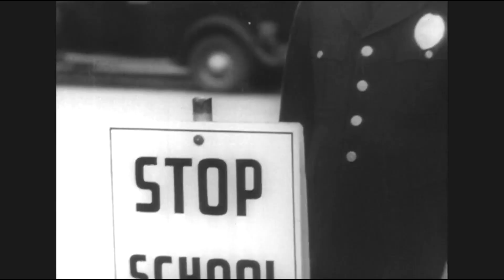Pedestrian Madness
Hold onto your walking shoes, folks, because Dr. Torpor is taking you on a wild ride through the world of Pedestrian Madness! 🚶‍♂️💥

In this hilariously chaotic episode, Dr. Torpor dives headfirst into the often-overlooked realm of pedestrian life. Ever wondered what happens when crossing streets becomes an extreme sport or when jaywalking is the latest craze? Well, prepare to have your mind "walked" through a hilarious whirlwind of traffic misadventures and sidewalk shenanigans!

Join us as Dr. Torpor explores the thrilling "sidewalk-ular" activities and the unsung heroes of the pedestrian world. With outrageous stunts, sidewalk etiquette gone wrong, and enough foot traffic to make your head spin, this video is sure to have you questioning the very ground you walk on!

So lace up your sneakers, step away from the curb, and dive into the zany world of Pedestrian Madness.